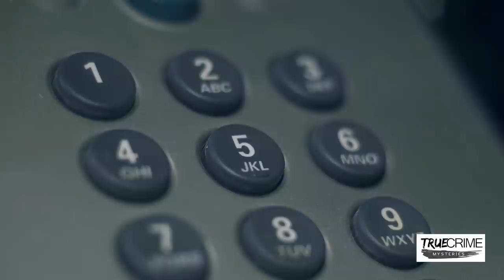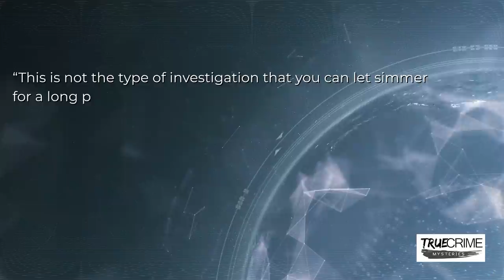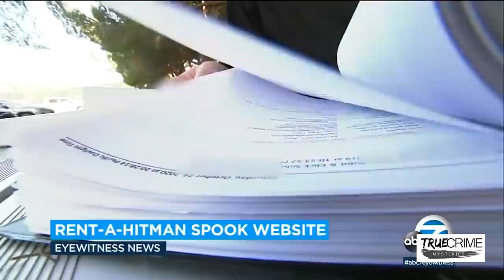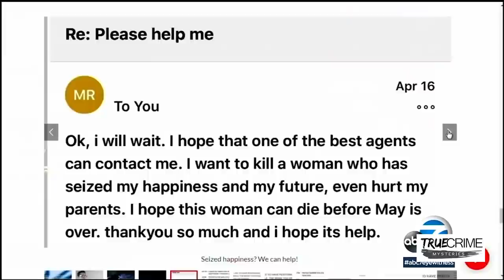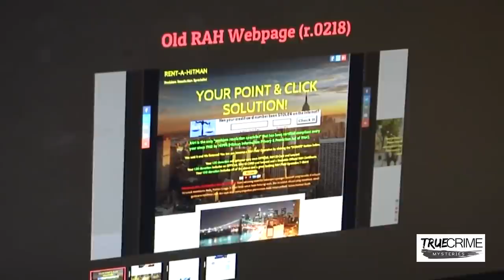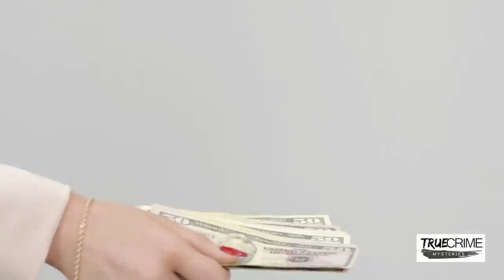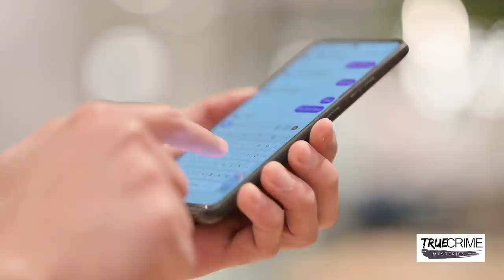3 More Hit Man Fails | Ex-NYPD Cop Busted in Murder for Hire Plot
Today, we are discussing three more hired hitman fails. Again, we have Danielle doing the narration. Thank you all so much for your support, I wasn't sure how another narrator would go but I am thrilled the response has been overwhelmingly positive. You all are the best!

Time Stamps
0:00 Intro
1:16 June Pickard & Francis Noble
5:15 Wendy Lynn Wein
10:11 Valerie Cincinelli
18:04 Final thoughts

Victoria RPO Millstream, BC, Canada
V9B 0E8